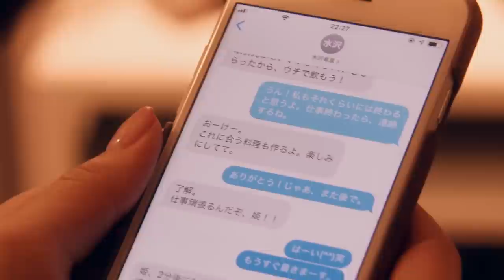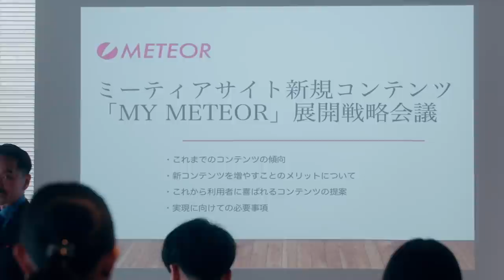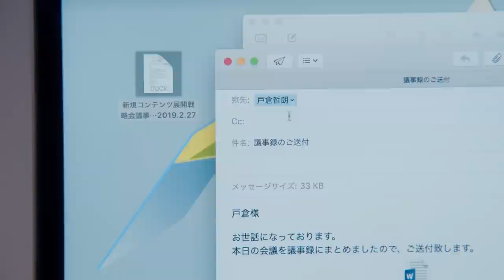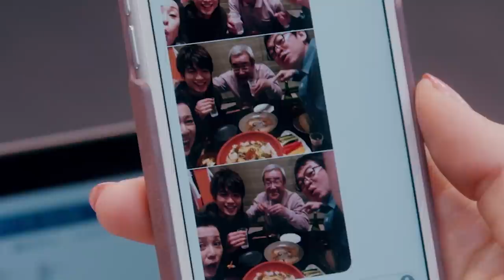I don’t love you yet - Episode 12(English Subs)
You Mitarai（Rika Adachi）works for a shoe manufacturer. Her career is going well, but not her relationship. Her classmate in senior high
school and college, Ren Ishida (Jin Shirasu) who works as a developer handling projects such as urban renewal of cities, is her best friend
and the only person to whom she could speak out her real thoughts.
On You’s 29th birthday, the two bet that if one of them gets married by the last day of his/her 30th, the other should give him/her a red
envelope with 300,000 Yen. Both of them were sure that it’s impossible for them to fall in love with each other, yet being influenced by that
bet, the relationship between the two starts to change along with the approaches of Ren’s junior, You’s junior and You’s reunion with her exboyfriend……